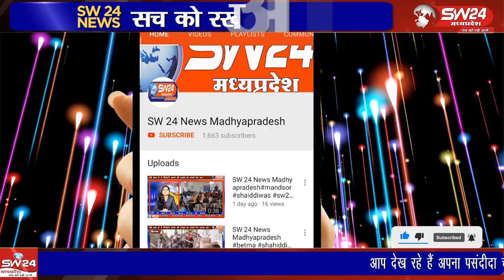"शिवपुरी जिले में बुधवार को हुई लगातार बारिश ने कई स्थानों पर जलभराव की स्थिति उत्पन्न कर दी।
"शिवपुरी में बारिश से जलभराव, प्रशासन ने राहत कैम्प लगाए"
"शिवपुरी जिले में बुधवार को हुई लगातार बारिश ने कई स्थानों पर जलभराव की स्थिति उत्पन्न कर दी। कलेक्टर रवींद्र कुमार चौधरी ने सभी अधिकारियों को अलर्ट मोड पर रहने के निर्देश दिए। एसडीआरएफ की टीम ने फंसे हुए लोगों को सुरक्षित निकाला और राहत कैम्प स्थापित किए। ग्राम बिल्लौआ, छर्च और गुरावल में नालों के उफान से प्रभावित लोगों के लिए ठहरने और खाने की व्यवस्था की गई। वीडियो में देखें राहत कार्यों की पूरी तस्वीर और प्रशासन की तैयारियों की जानकारी।
शिवपुरी से युसूफ खान की रिपोर्ट।